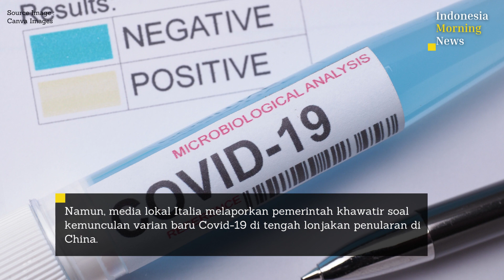Italia: 50 Persen Penumpang Pesawat China ke Milan Positif Covid 19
Jakarta, CNN Indonesia -- Pemerintah Italia bakal mewajibkan tes Covid-19 kepada seluruh pendatang dari China setelah 50 persen penumpang dalam dua penerbangan dari Beijing ke Milan dinyatakan positif virus corona.

Dua pesawat dari China itu menjadi penerbangan perdana Negeri Tirai Bambu yang dikenakan pemeriksaan Covid-19 menyusul gelombang baru virus corona yang tengah berlangsung di negara Asia itu.